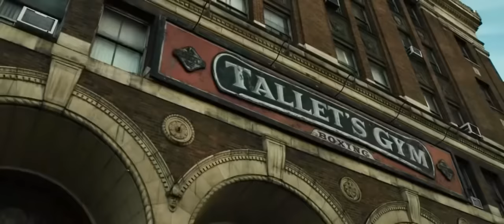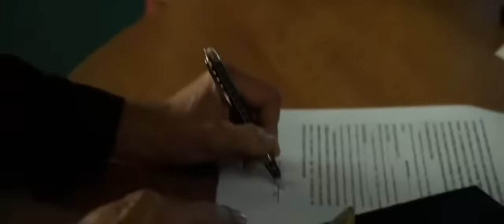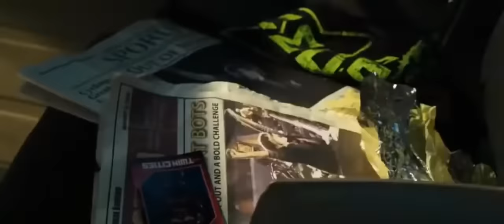gigante de aço